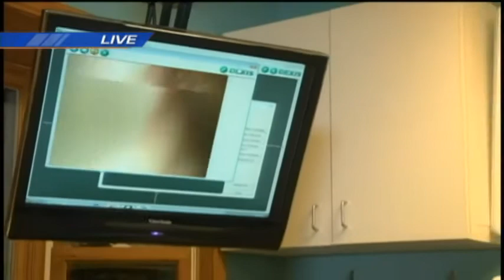Kids dental health